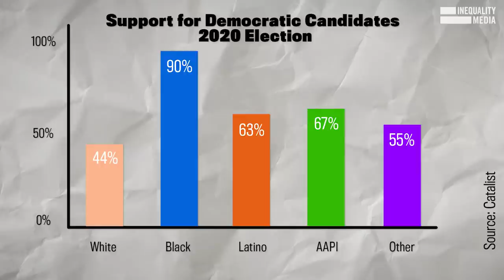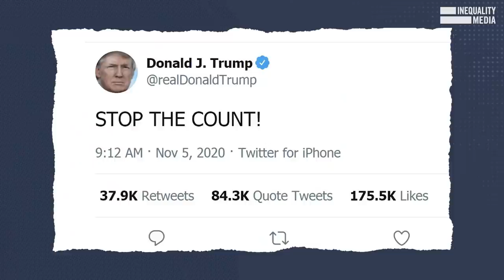Why Gerrymandering Could Get Way Worse | Robert Reich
No reason to sugarcoat this. If Dems fail to pass voting protections before the midterms, the GOP is going to gerrymander their way into power across the country.

They may not give it up for decades.